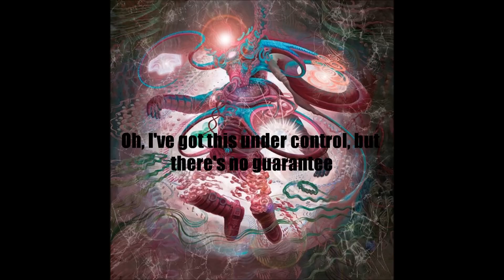Number City - Coheed and Cambria with lyrics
Number City from The Afterman: Descension with lyrics. This is my first normal lyric video, hope it turned out well. Lyrics from A-Z lyrics, may not be completely accurate as the album was not out at the time of this video being made.

I made a playlist of the lyric videos for the full album, check it out!